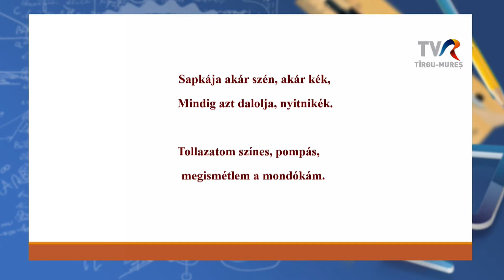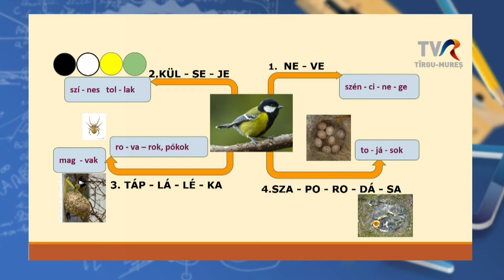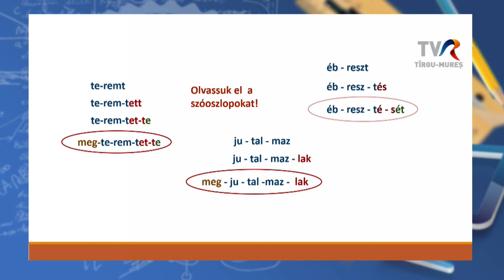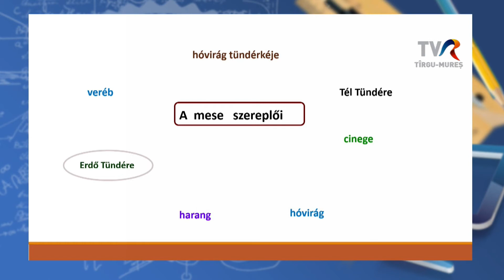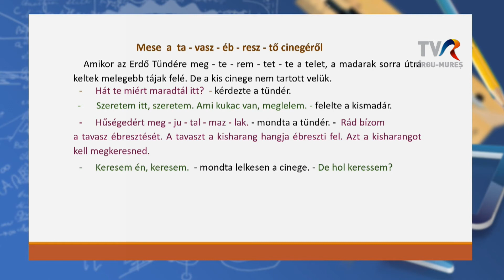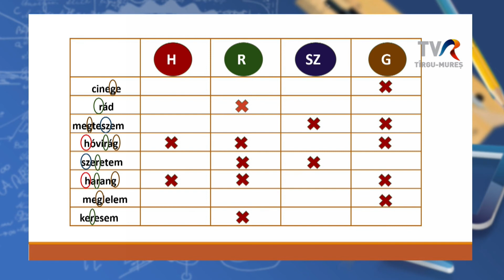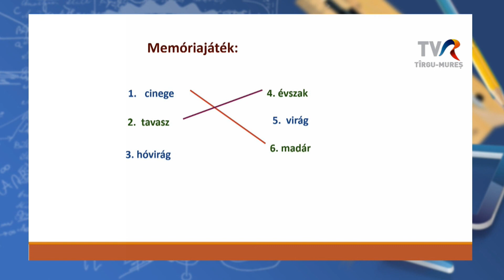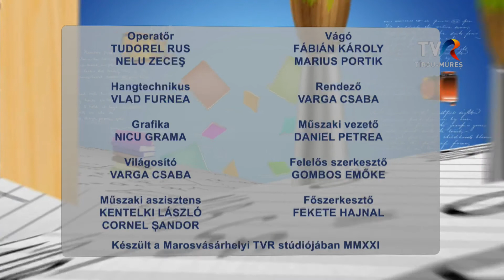Telesuli: I. osztály magyaróra 2021.05.17.